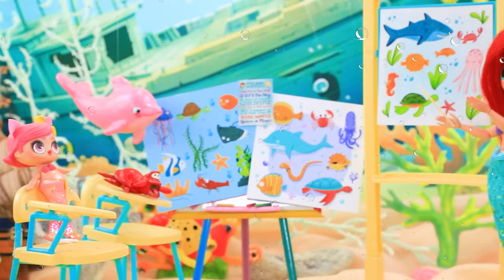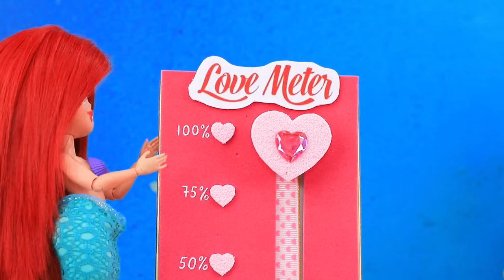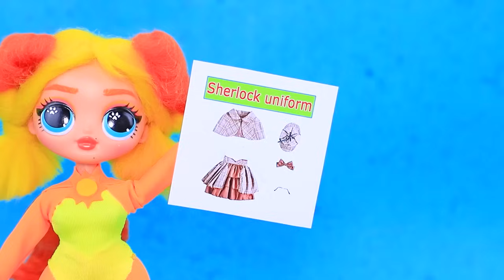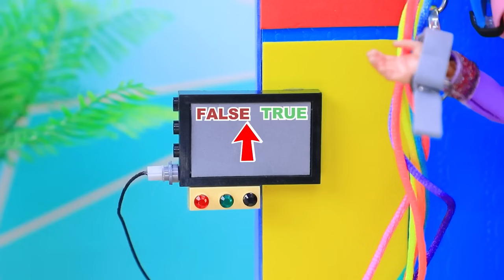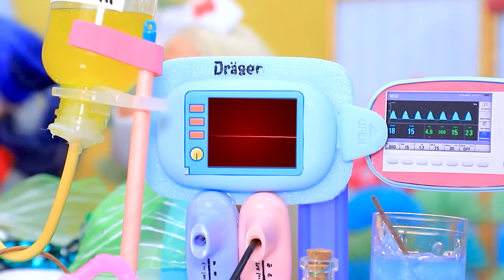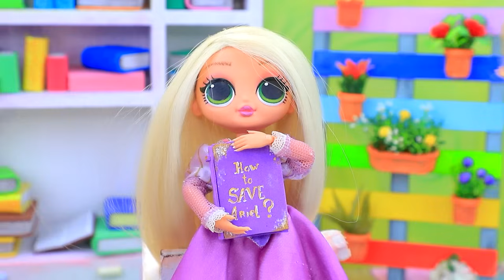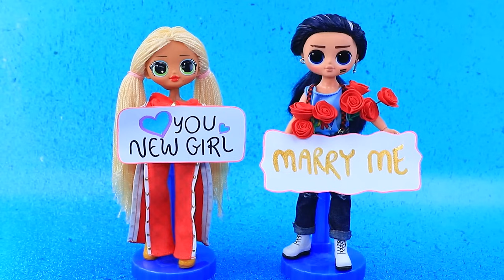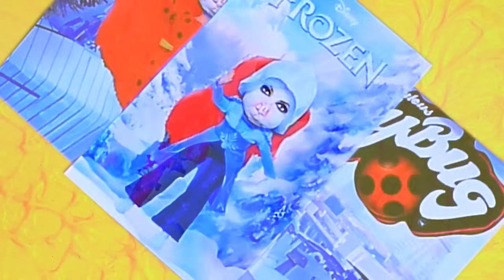КэтНэп и КиттиНэп: Русалки растут! 32 лайфхака для ЛОЛ ОМГ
Принцесса Лулилалу плохая няня | Включи ВСЕ уведомления

КиттиНэп становится русалкой! В подводном мире ей предстоит повзрослеть и обзавестись новыми друзьями! Кто же встретится малышке на её пути к приключениям? Узнаем в новом выпуске ЛаЛиЛу Лэнд!

Инструменты и материалы:
• куколки
• акрил
• блески
• фоамиран
• коробочки
• запчасть
• замок
• гель-лак
• ножки
• мох
• сокровища
• шерсть
• бифлекс
• фатин
• плавники
• цветочек
• пластилин
• полубусины
• глазки
• зубочистки
• поролон
• ткань
• бисер
• бусины
• кристалик
• колечко
• тесьма
• воздушный пластилин
• проволока
• термоклей
• блески
• коробка
• трубочки
• ленты
• распечатка
• крышечка
• втирка